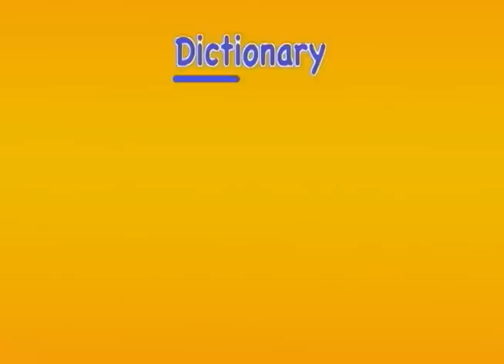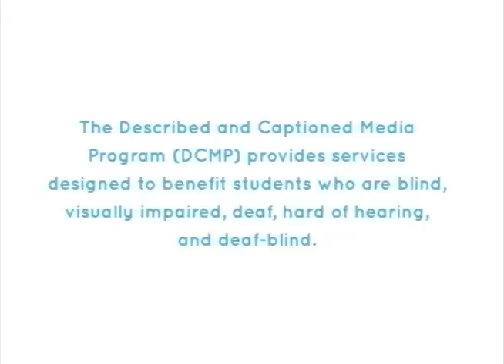SPIES, SCHOOL AND REFERENCE TOOLS (Accessible Preview)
Part of "Vocab Lab: Exploring Vocabulary with Xylo and Coz" series. Xylo and Coz visit a middle school and disguise themselves as students. Uses humor and animation to motivate and engage students.  Introduces vocabulary skills and strategies that help become effective writers, readers, and communicators: reference tools. Prepares students to become successful navigators of language.